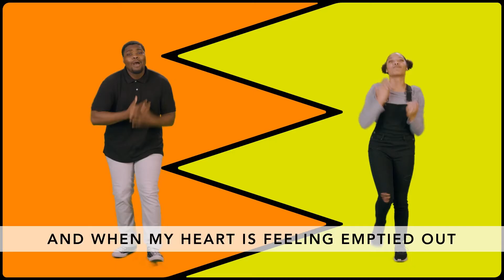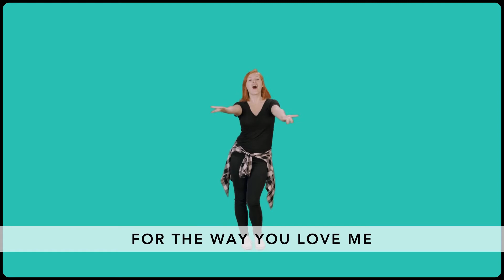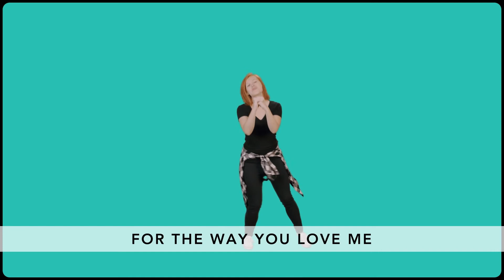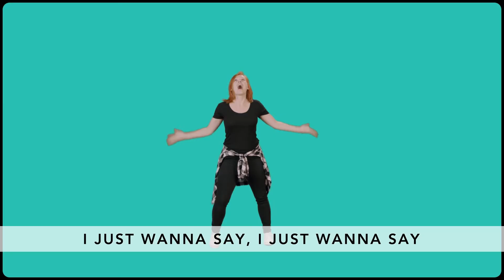CKids - 4th-5th Grade - Online Experience - 11/22/2020